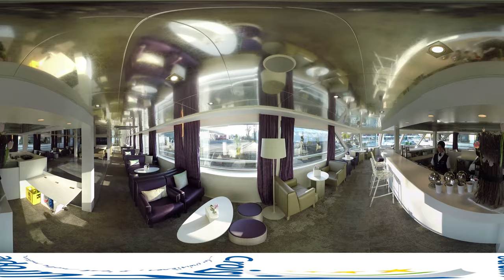CroisiEurope 360 degree video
Your Dreams Are Our Destinations

Europe. The word conjures visions of fine cuisine, gorgeous landscapes, quaint villages, exotic cities, and treasures of art and architecture. River cruising in Europe is an experience like no other: elegant, intimate, and unforgettable. Join CroisiEurope for one of the best river cruises in Europe, and experience the sunlit vineyards and olive orchards of Italy, the glittering night-lit bridges of Paris, and the ancient castles and forts of Spain. Europe is waiting for you.

Come with us, and discover the CroisiEurope world with this amazing 360 degree video!!